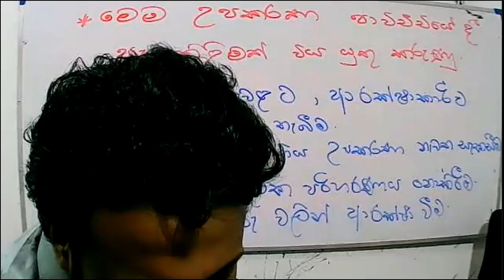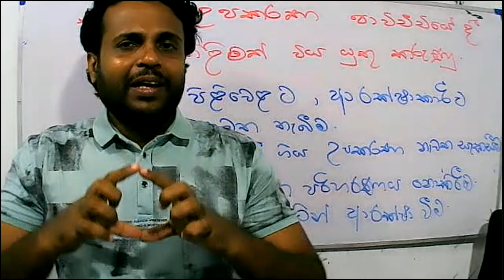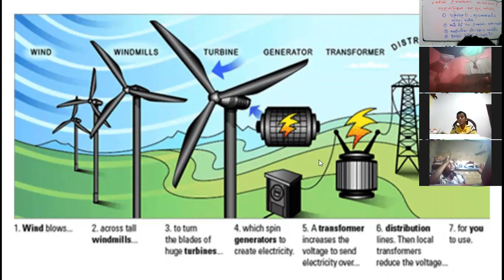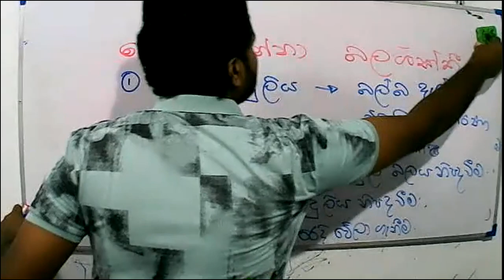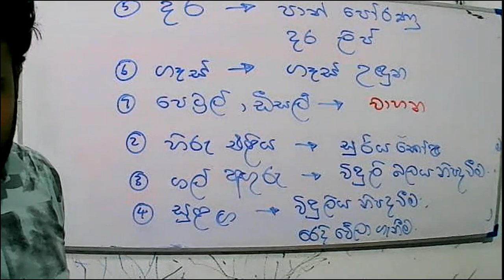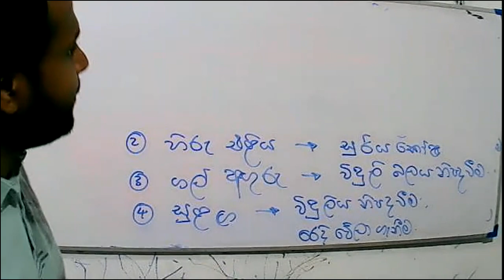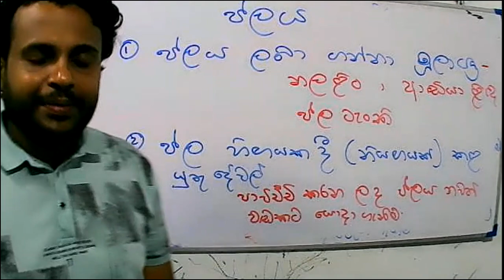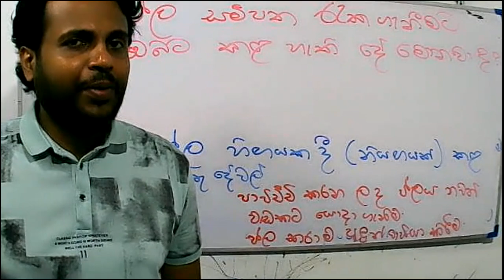2021 -05- 16- පරිසරය- 5 වසර